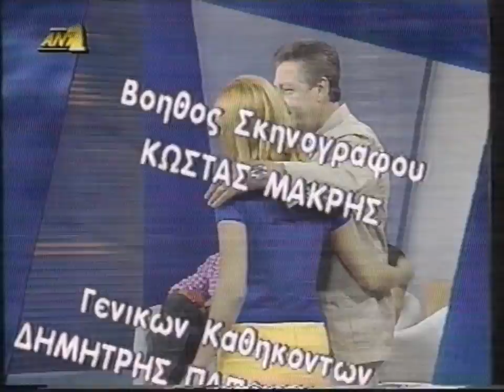Γιώργος Παπαδάκης κόκκινη κάρτα 1995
Καλεσμένη οι Νίκος Παπαναστασίου Δέσποινα Βανδή Ρένα Παγκράτη Νατάσα Μανίσαλη Γιώργος Βογιατζής